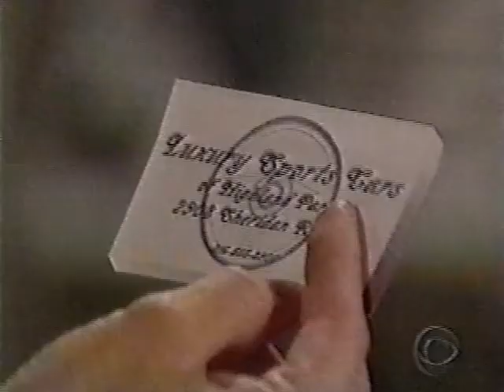Guiding Light June 21 2002, Cassie finds out that Richard confided in Reva not her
Recap from CBS.com

In the hospital, Cassie looks through the photos of her and Richard at Josh and Reva's wedding. She starts showing them to Richard and Reva grows concerned that Cassie is deluding herself. Cassie finds a list in Richard's wallet with a number of his big buyer on it. Cassie decides to find out what that and the business card she found earlier mean. She talks to the car dealership and more confused than ever, she turns to Reva. Reva reveals the truth about Richard's job. She says that he was going to tell her and made Reva promise to keep it a secret to protect Cassie from his financial concerns. Cassie is upset with Reva for keeping her in the dark.